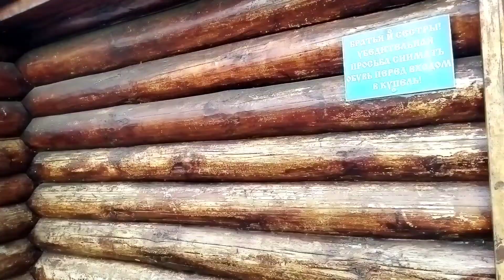Параскево- Вознесенский женский монастырь село Пайгарма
Рассказываю про один из самых популярных в Мордовии монастырей - женский монастырь Параскевы Пятницы.